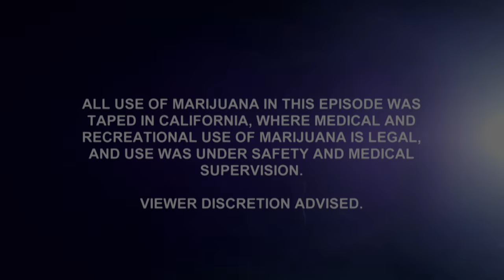The High Court - Reggie Watts Takes Excellent Notes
As Judge Doug and guest bailiff Reggie Watts get baked, they review a dispute over a musical demo.